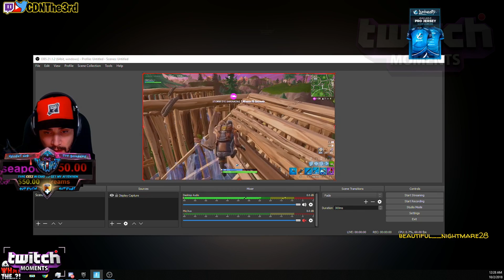The Absolute LUCKIEST Clinger Throw in Fortnite History...(One in a million!)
The 292nd episode of Fortnite Daily Moments Funny and WTF Moments!

If you have a crazy clip or WTF moment happen to you, and would like to appear in one of our future episodes, submit

Check out the playlist to other best Fortnite clips here!